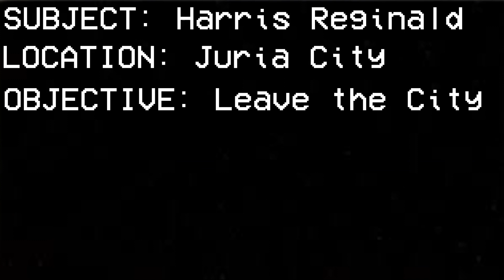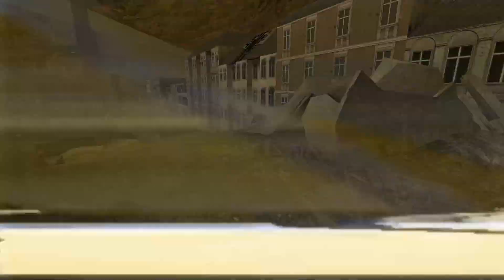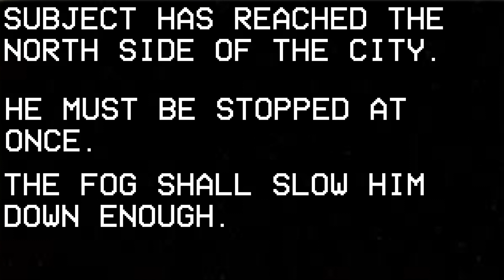Annihilated Juria City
[The remains of a strange land.]